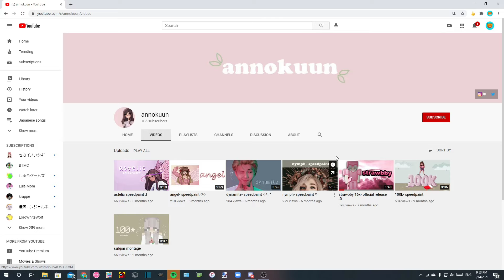Cutest Bedwars Texture Pack | Hypixel Minecraft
YOOOOOOOOo I am back to uploading videos!!! If you've watched the vid I explained why I wasn't uploading videos, but I'll say it again I wanted to hang out with my friends so I took a break. But I'll try to upload more, I say this every time lol, at least once a week I'll upload. If you have any content or tutorials you want me to do just leave it in the comment. In this video I used annokuun's texture pack so make sure to check her out!!! Hope you enjoy and have a nice day 😁😁😁

Setup:
Mouse-Glorious Model D
Mousepad-combatwing
Mic-Blue Snowball ICE
Keyboard-Motospeed ck62
Headphone-Bose Wireless
Chair-random gaming chair
Monitor-Lenovo G25-10
Camera-Iphone 11

PC:
Ryzen 5 3600 w/cooler master
Gtx 1660 Super
16gb ram 3000mhz
500gb ssd + 1000gb ssd
Biostar b450mh
Thermal Take 500w
Thermal Take case
3 rgb fans + 1 fan

***Thumbnail credits to Techongunn***